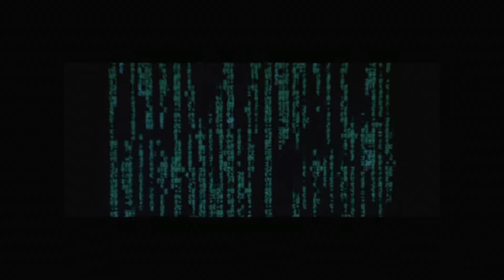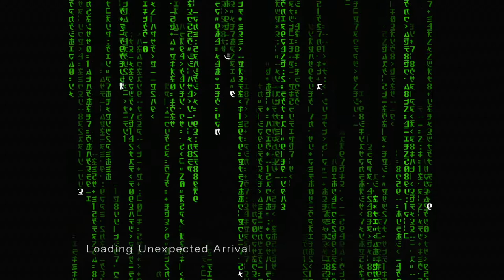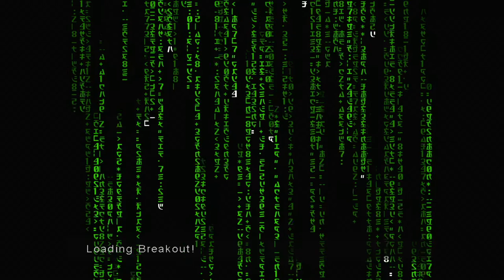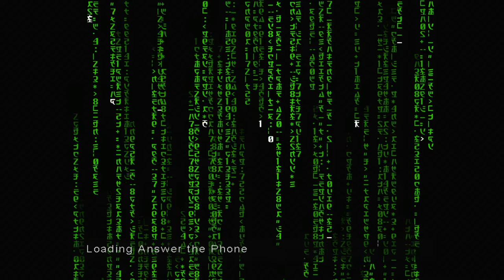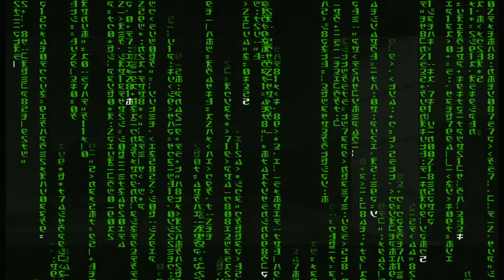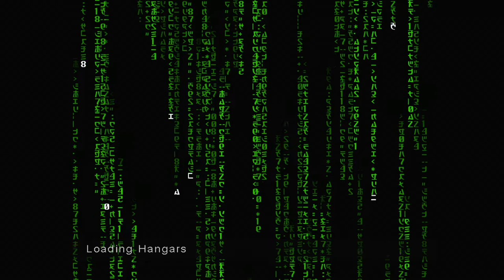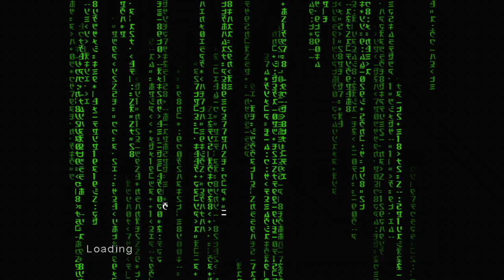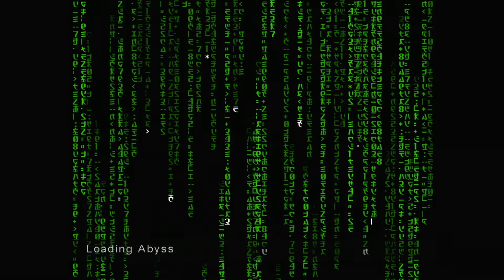Let's Stream - Enter the Matrix pt. 1